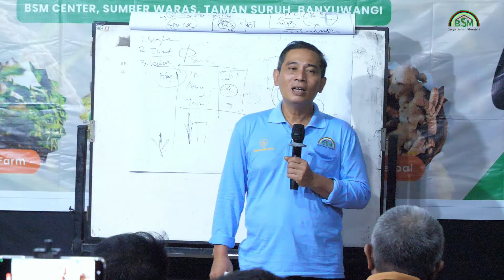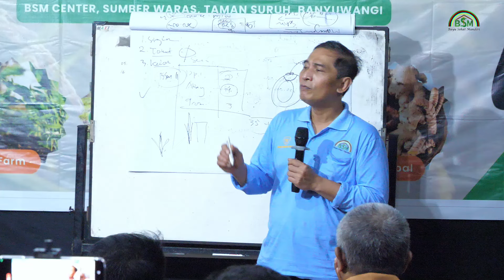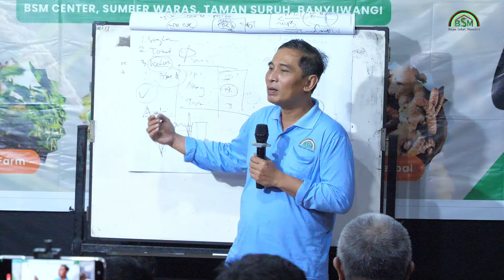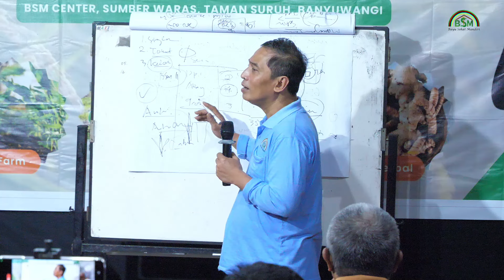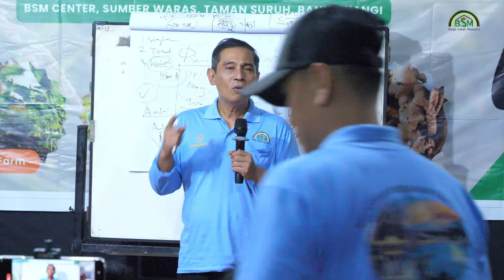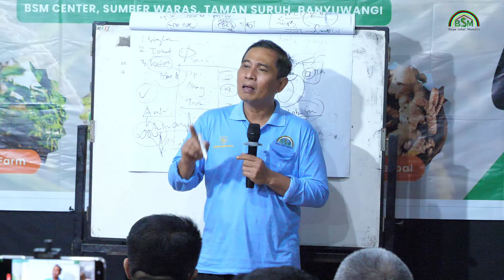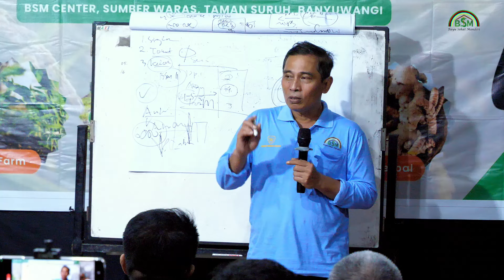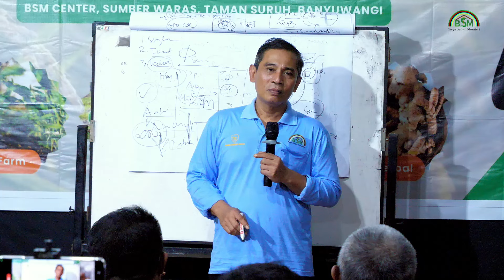CEGAH BATUK PILEK DENGAN BUAH DAN SAYUR